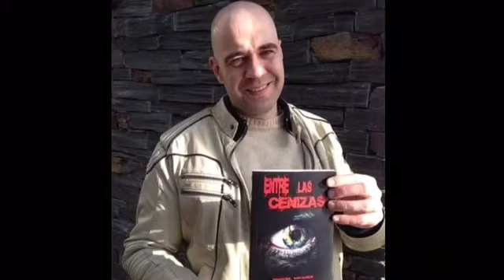VOLUMEN 15 AMIGOS CANCIONES PARA EL CONFINAMIENTO